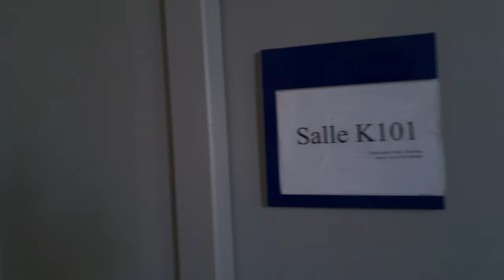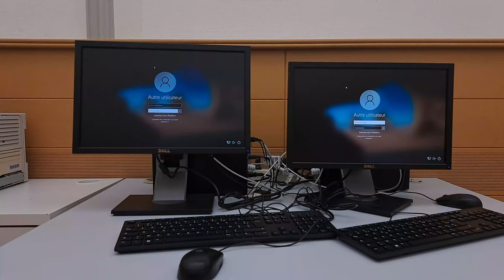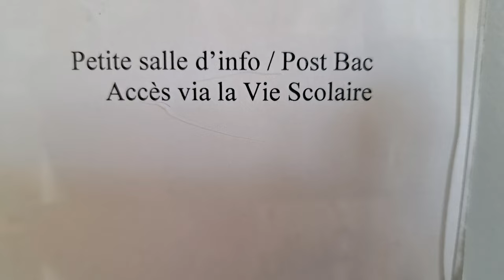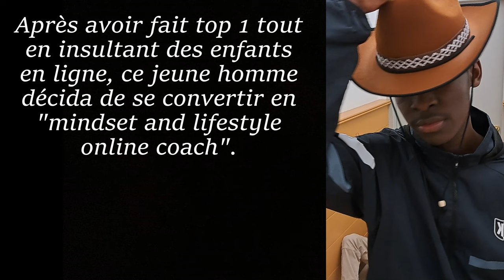LA K101, ou histoires d'une petite salle pas si ordinaire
Tout ça ?!

Petit court-métrage racontant les diverses allées et venues d'extravagants personnages dans une petite permanence...

Écrit, réalisé et monté par Léonard Baraud-Mysko, avec Illan Nkoua, Illyas Sioud, Sheyma Nedjar, Ewen Olivier, Michée Manon et Ali Ozdemir.

Vraiment fait dans des conditions particulières, 3h de tournage, le seul éclairage sont les néons de la salle, micro pas du tout fait pour ça, etc etc, mais c'était vraiment une super expérience.
Merci tout le monde !